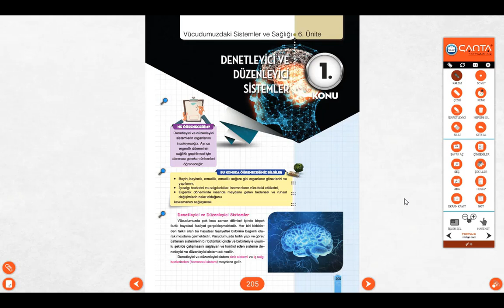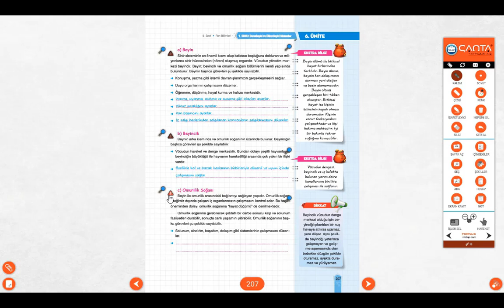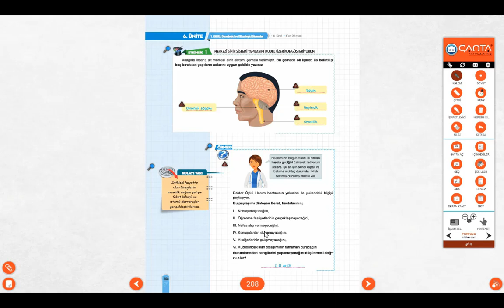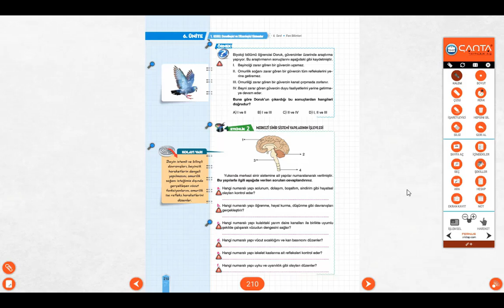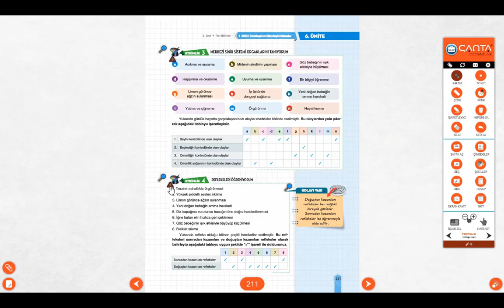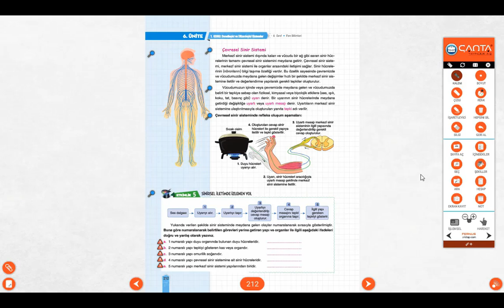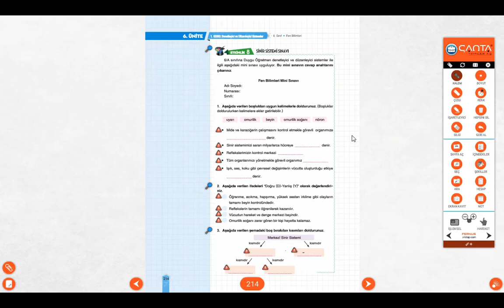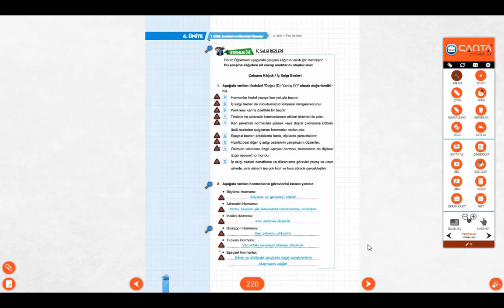TUZEM 6. SINIF FEN BİLGİSİ DENETLEYİCİ VE DÜZENLEYİCİ SİSTEMLER SORU ÇÖZÜMÜ